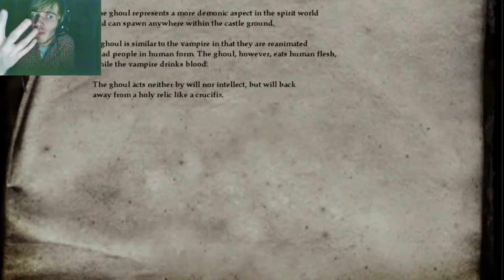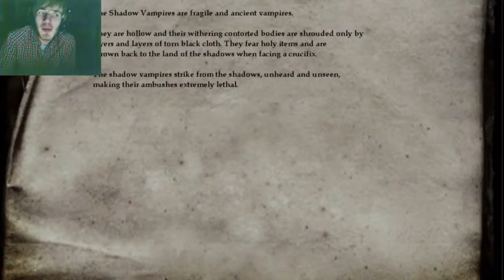DGaming | USE THE KRUCIFIX, THEY SAID.... - Nosferatu - Part 2 266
BROFIST .